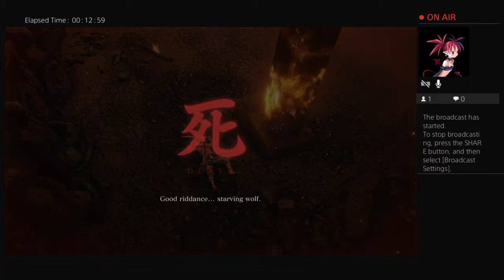Dad killing no jutsu